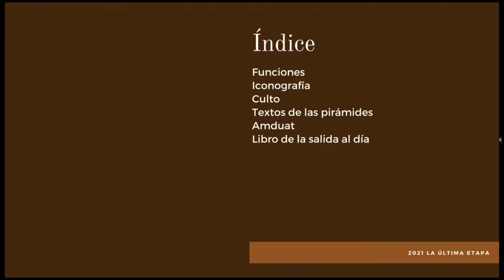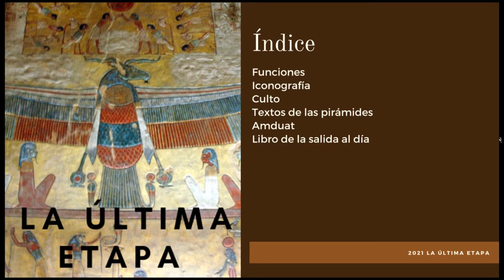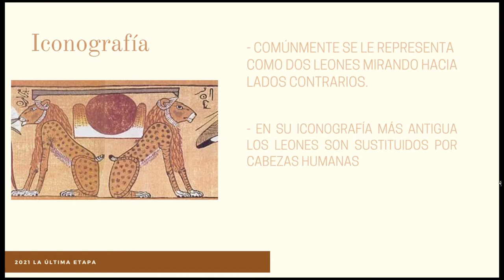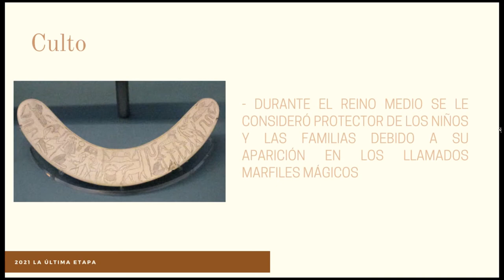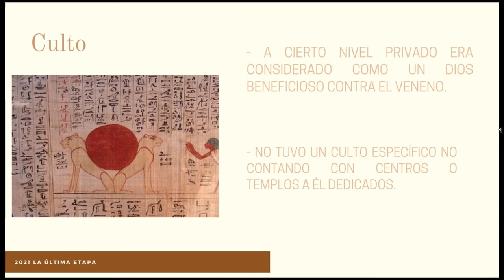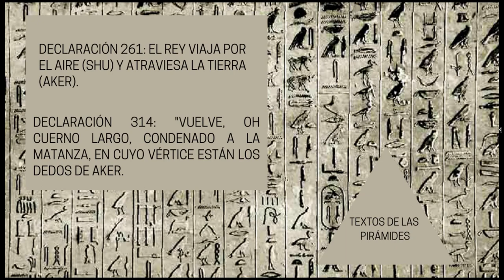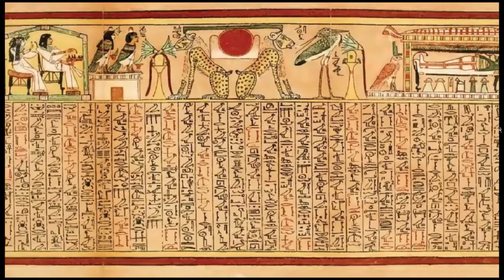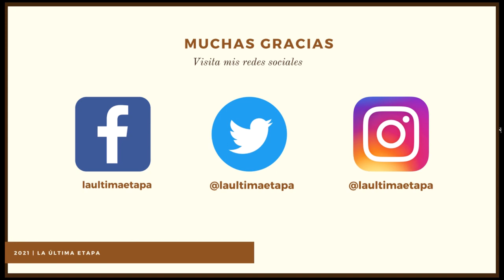Dioses del antiguo Egipto: Aker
Primer vídeo de La última etapa. Comenzamos con el dios Aker, un dios poco conocido, pero muy importante.

Podéis ampliar la información del vídeo con la entrada del blog

Cada mes un nuevo vídeo.

Bibliografía:

Castel, Elisa – Gran diccionario de mitología egipcia. Editorial Aldebarán (2001)

Castel, Elisa - Signos y símbolos de lo sagrado. Editorial Aldebarán (1999)

Hornung, Erik y Abt. Theodor - The egyptian amduat. The book of the hidden chamber. Living human heritage publications, Zurich (2007)

Pinch, Geraldine - Handbook Egyptian Mythology (2002)

Redford Donald B - Ancient Gods Speak (2002)

Schweizer, Andreas - The Sungod's Journey through the Netherworld: Reading the Ancient Egyptian Amduat (2010)

Strudwick, Nigel and Helen - Thebes in Egypt (1999)

Weeks, Kent R. - Los tesoros de Luxor y el Valle de los Reyes. Editorial Libsa (2006)

Wilkinson, Richard H. - Todos los dioses del antiguo Egipto. Editorial Oberon (2003)